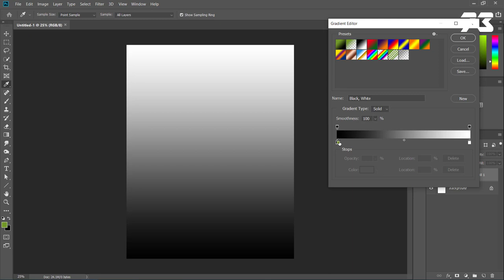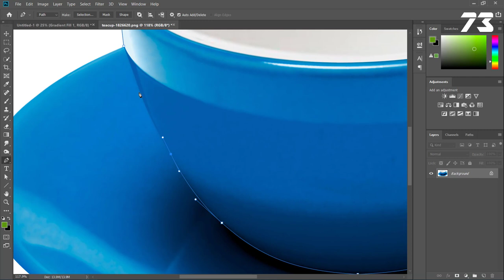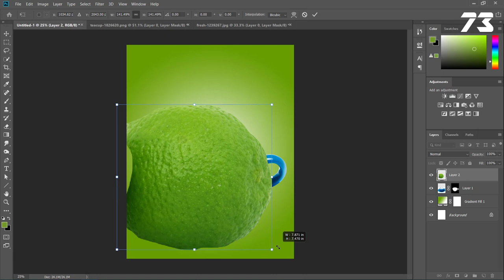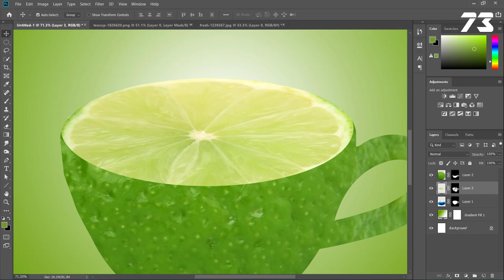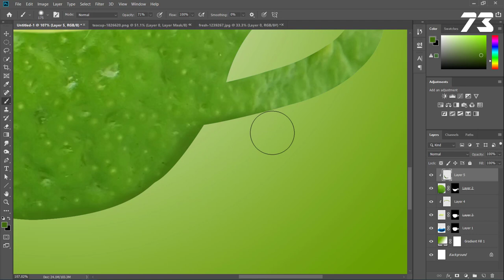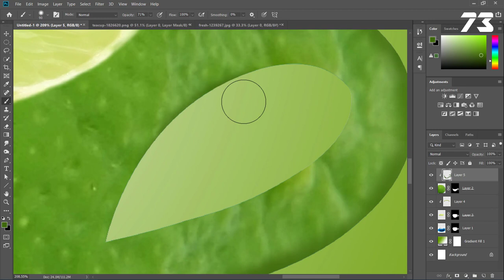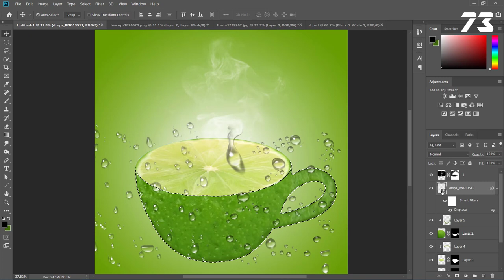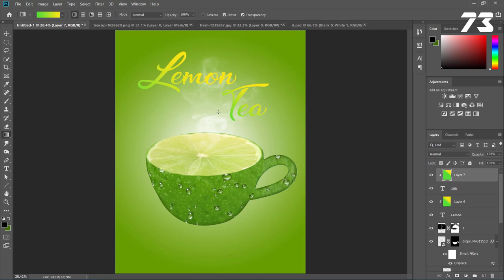Lemon Tea Poster Design | Photoshop Advertising Poster Design Lemon Tea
if you liked the work you can hire me on Fiverr